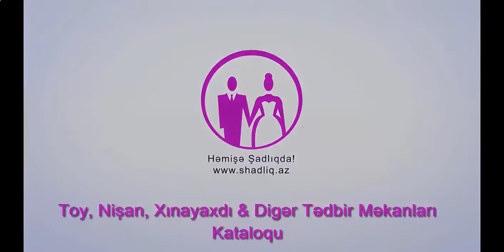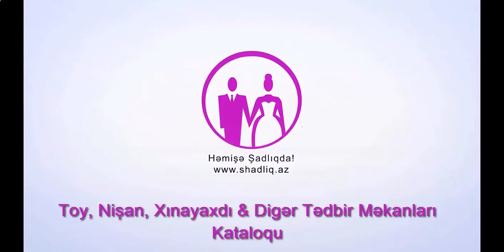Kemale Nermin Sadliq Sarayi-Kəmalə Nərmin şadlıq sarayı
Bakının bütün (200 qədər ) şadlıq saraylarının ən geniş vahid bazasında  digər toy məkanları barədə də məlumat əldə edə bilərsiniz. Bu sayt vasitəsilə istənilən toy məkanı barədə rahat filtr etmək, tez axtarışa verməklə məhz sizin zövqünüzə və büdcənizə uyğun sarayı tapacağına əminik. Bizə abunə olmağa və daim yeniliklərimizi izləməyi unutmayın.